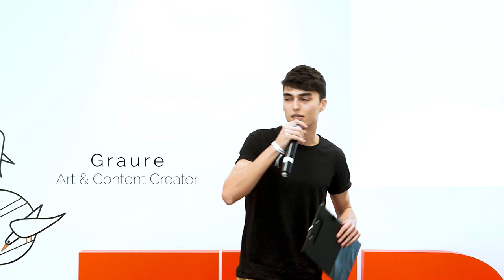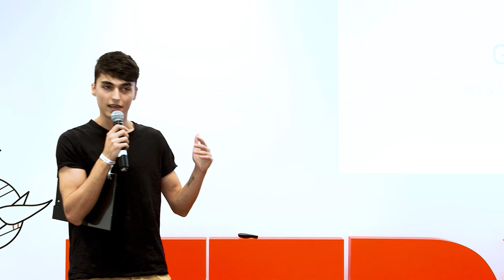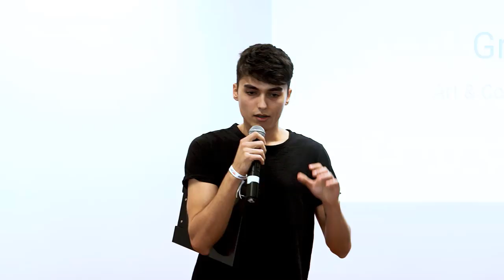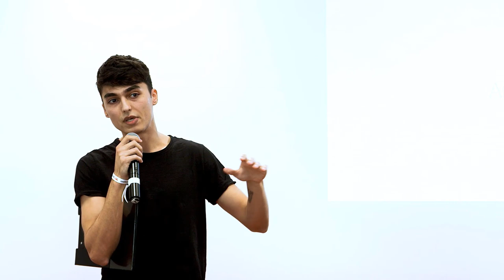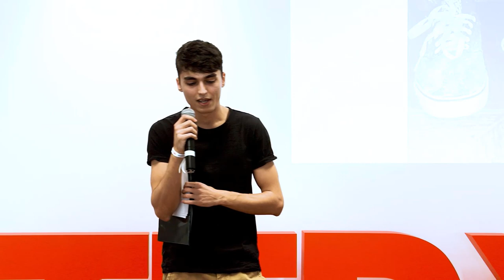Succeeding Through Social Media | Octavian Graure | TEDxTineretului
Octavian Graure has turned his passion for creativity and art into a business and in so doing, has quickly become a popular figure on social media.

Enjoy an open and honest Talk about creativity, personal growth, and social media, from the perspective of a successful young artist. Graure is simply not your ordinary artist, solely based on the canvas that he has chosen to portray his artworks on. We're talking about modifying the appearance of an item that people all around the world have grown fond of, an item with deep roots in our culture - sneakers.

He is a sneaker artist, and whether it comes to painting, drawing, sewing, attaching or detaching certain materials of the shoe, he has been mastering the art of doing this for the past 6 years. Mixed with the love for all things visual, photography and videography, the passion that guides him has transformed into a successful business and into one of the most-watched online accounts. This talk was given at a TEDx event using the TED conference format but independently organized by a local community.